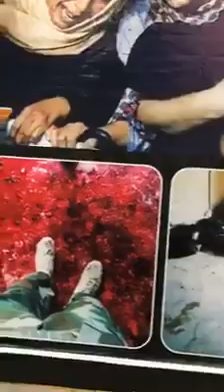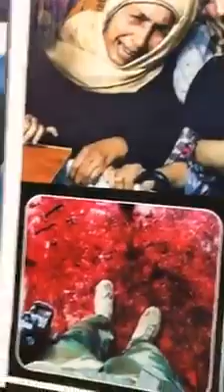Manzoor pashtoon address to APS shuhada seminar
د اے پی ایس شہیدانو تقریب تہ د مشر منظور پشتون مکمل خطاب...شئیر یی کڑئ